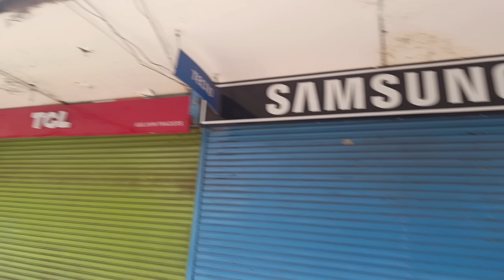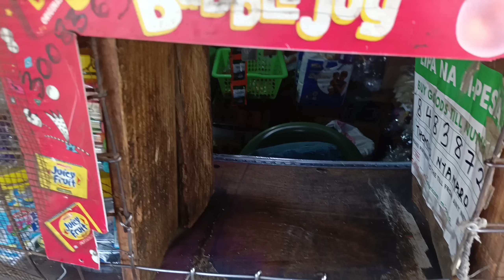Living alone in Nairobi | Doing my hair + Debt with friends + Ghetto living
⭐Equipment
-camera: Tecno camon 30

Free Music for Videos 👉 Music by Mykyl - Don't Quit on Me

Free Music for Videos 👉 Music by Laura Duarte - Colours of Freedom

Free Music for Videos 👉 Music by Monsieur Creator - Oya Now!

Free Music for Videos 👉 Music by Thomas Geelens - Off My Mind